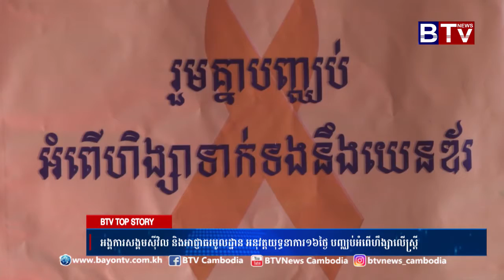អង្គការ​សង្គម​ស៊ីវិល​ និង​អាជ្ញាធរ​មូលដ្ឋាន​ អនុវត្ត​យុទ្ធនាការ​ ១៦​ថ្ងៃ​ បញ្ឈប់​អំពើ​ហឹង្សា​លើស្ត្រ